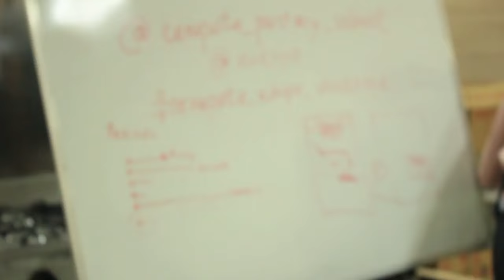Workshop Nina Tarasova, Bishkek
Master-class with Chef Patissier Nina Tarasova in Bishkek